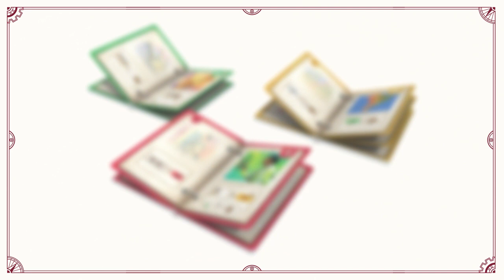Bücher Der Zeit | Spieleschmiede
Seit Jahrtausenden wird die Geschichte der Menschheit überliefert. Unsere technologischen Errungenschaften, geografischen Entdeckungen und das Streben nach Fortschritt ziehen sich wie ein roter Faden durch unsere Geschichtsbücher. Nun liegt es an euch, den Lauf dieser Geschichte zu gestalten.

In diesem abwechslungsreichen Tableaubau-Spiel mit Engine-Builing-Elementen von Filip Glowacz für 1-4 Bücherfreunde wartet die Menschheitsgeschichte darauf, von euch neu geschrieben zu werden. Füllt im Laufe der Partie eure Bücher mit Buchseiten und erstellt dabei einzigartige Fähigkeitskombinationen.

Jede Buchseite wurde individuell mit tollen Abbildungen von Aleksander Zawada und Zbigniew Umgelter gestaltet. Heftet die Seiten in euer Buch und erhaltet Sofortboni! Wenn ihr in euren Büchern lest und die Seiten blättert, nutzt ihr die Fähigkeiten berühmter Persönlichkeiten oder Technologien.